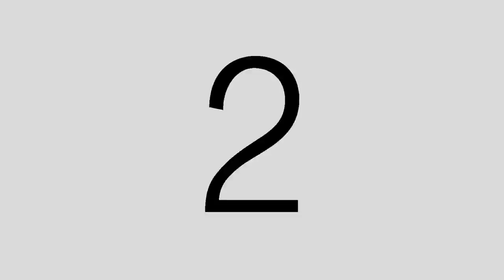Makeup Tutorial by Jumana on Yasmine Oweida -ميكاب توتوريال مع جمانة على ياسمين عويضه